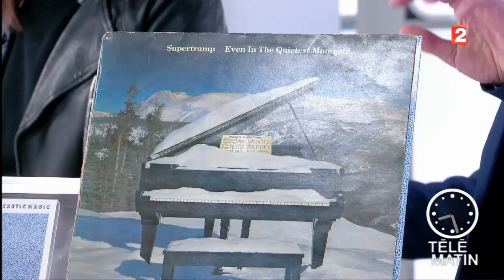Musiques - Playlist du week-end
Trois albums aux univers variés pour un week-end printanier, Alex nous propose sa playlist du week-end.